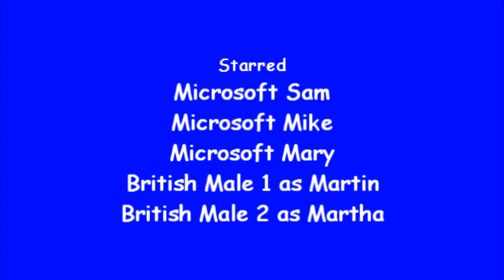Technicolor Logo Bloopers Episode 1 (2018 Remake)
Since I've seen davemadson remake his LTIB 1-92 episodes, I've decided to remake Jon101Smith's Technicolor Logo Bloopers episodes.

Remade using Sony Vegas Pro 13.0, Corel Paintshop Pro 2018, and Audacity.